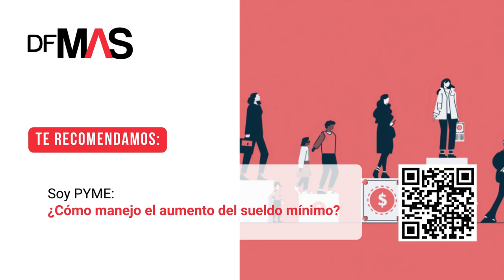DF AM | Las noticias que debes saber este viernes 5 de julio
Mesa técnica cierra última sesión sin acuerdo en materias clave en reforma de pensiones, BHP recorta incentivos en 20% a toda su fuerza laboral, alza de turistas extranjeros en vacaciones de invierno impulsará a las acciones de empresas chilenas y más.